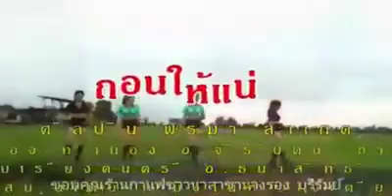ถอน -พรหม สาเกตุ